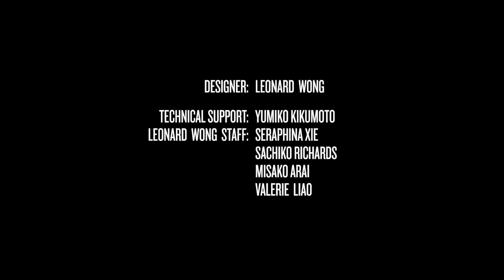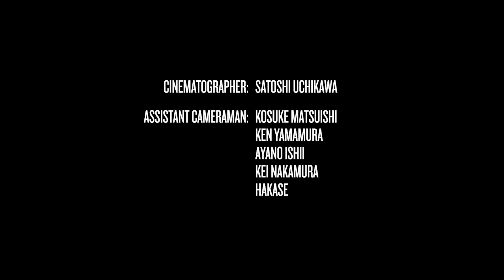Schön! presents | The Nail featuring LEONARD WONG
Tokyo based designer LEONARD WONG's likes to play with the old and new resulting in a perfect juxtaposition between traditional and futuristic fashion. His designs are minimalistic yet timeless. Not one to conform, he feels that like time, fashion is a process that develops and metamorphoses as classic and elegant clothing remains constant and always en vogue. Born in Shanghai, Wong graduated from Japan's prestigious Bunka Fashion College in 2013. He is a finalist for the Italian Vogue young fashion designers award.

The nail, as this video is aptly named, is one of the the most basic structures which man have used through the ages to join objects together. In this video the nail takes us on a journey from ancient Egypt through to futuristic London all the while changing little and maintaining minimalistic elegance, reflecting the ethereal geometricity of LEONARD WONG's designs.

This video is produced by

Director / Daichi Yasuda
Designer / LEONARD WONG
Cinematographer / Satoshi Uchikawa
Lighting Director / Yasuyuki Suzuki
Sound Design / Hidekazu Sakamoto
Make up / Teruaki Shinjo using SHISEIDO
Model / Natalia
Wig, Face Piece, Swarovski Mask / SAKIE. (CUBE TOKYO)
Co-produce / Shigeyuki Komatsubara
Assistant Cameraman / Kosuke Matsuishi, Ken Yamamura, Ayano Ishii, Kei Nakamura and Hakase
Lighting 1st assistant / Haruki Shiga
Lighting technician / Reiji inoue
Chroma key / Vinicius Vian Assaeda (BISS)
Technical Support / Yumiko Kikumoto
LEONARD WONG STAFF / Seraphina Xie, Sachiko Richards, Misako Arai and Valerie Liao